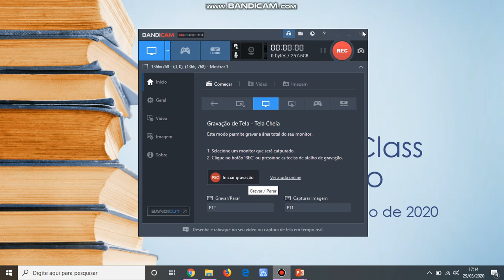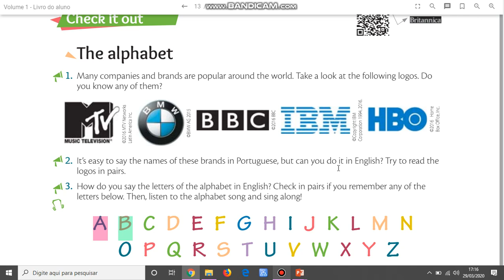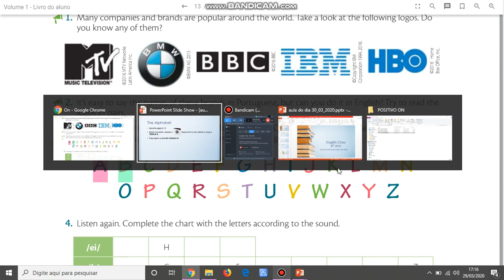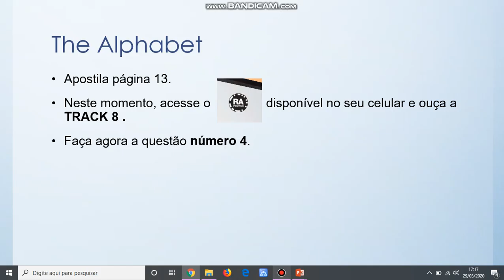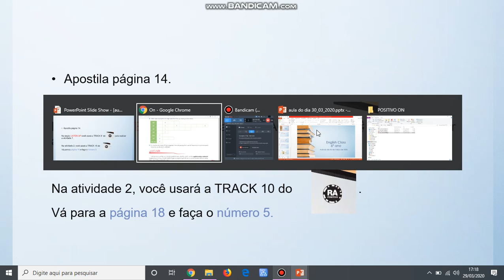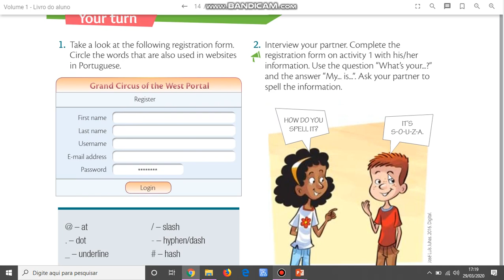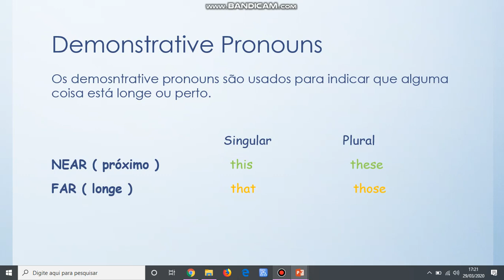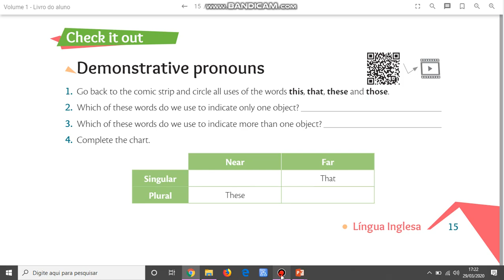Aula de Inglês do dia 30/03/2020- 6° ano (parte 1)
Este vídeo é a continuação da nossa apostila.